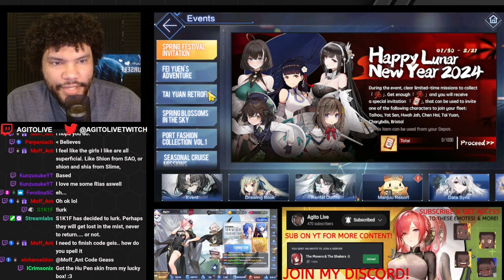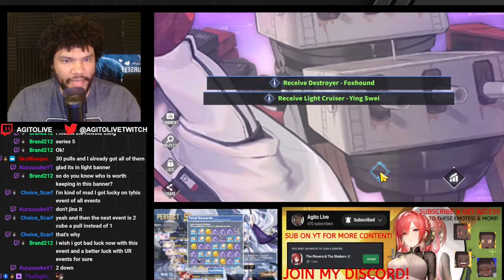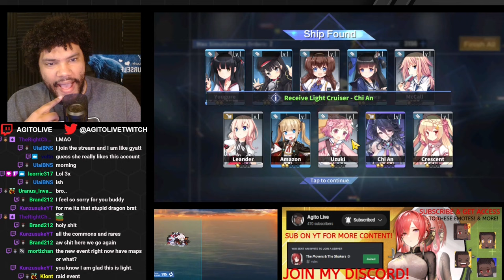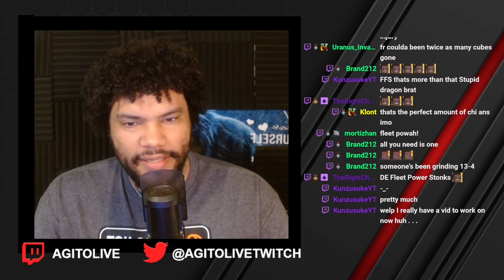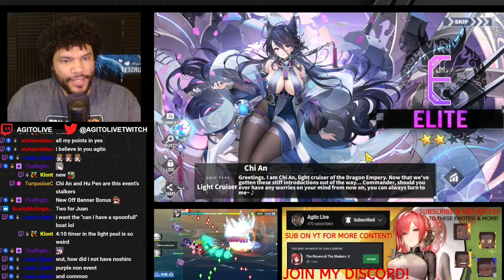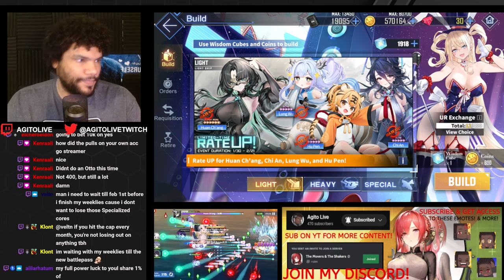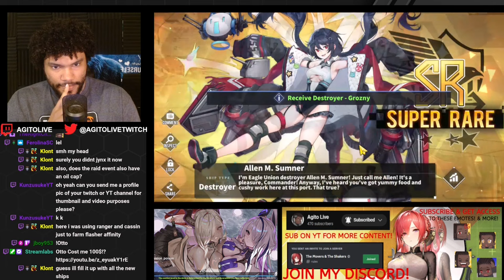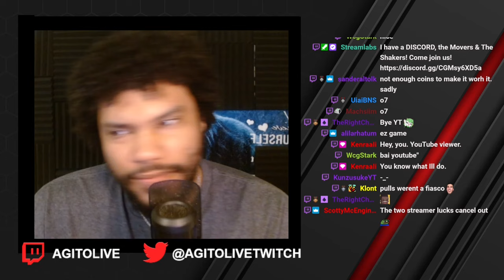AMAZING PULLS FOR VIEWERS, Myself, but.. Not @kunzusukech.5410 | Azur Lane Gacha Pulls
My pulls, my viewers pulls, and some pulls for the good ole @kunzusukech.5410 . They all went well. Except for his. Damn. I did him dirty lol.